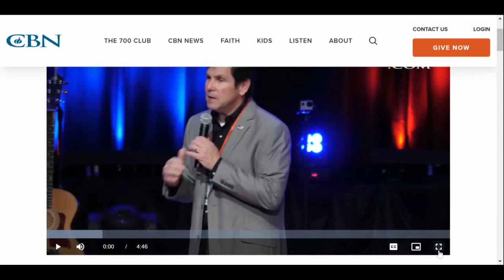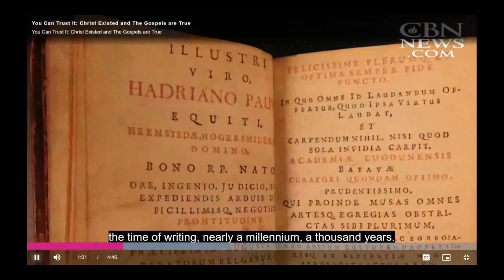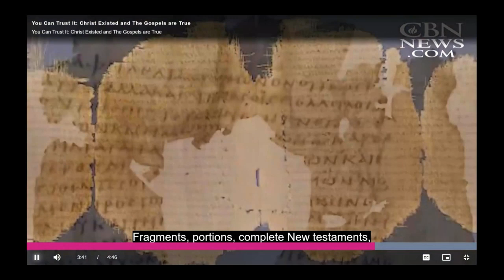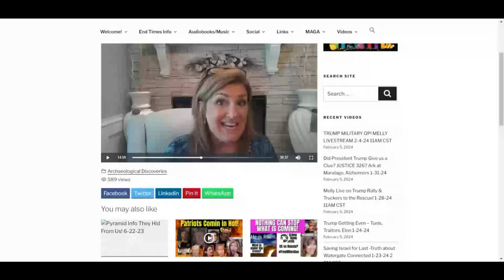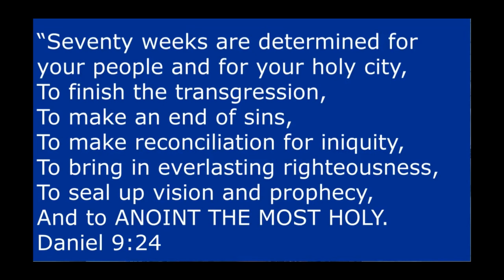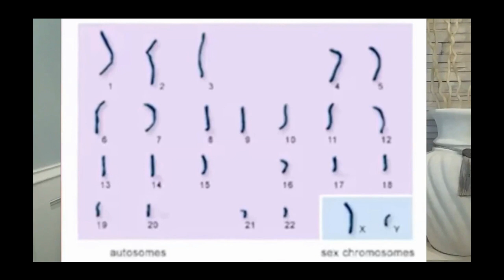Episode 2 part 2 Evidence of Jesus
In Part 2 of Episode 2 we look at some of the scientific, historical, and archaeological evidence of Jesus.  I encourage you to check out the videos that she has available.  I hope you enjoy this episode!  If you haven't picked up my book yet, you can do so which will have the links to Amazon and Barnes & Noble.  God Bless!